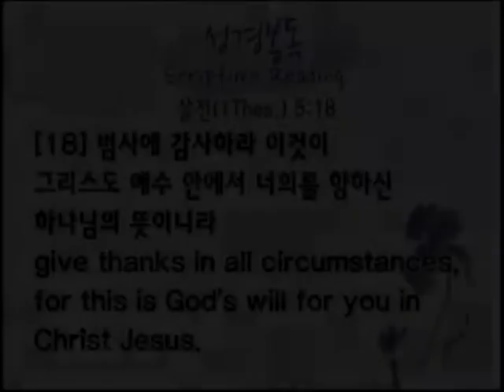12.11.18 JCWMC 강단 1부 "범사에 감사하는 전도자"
Jesus Christ World Mission Church